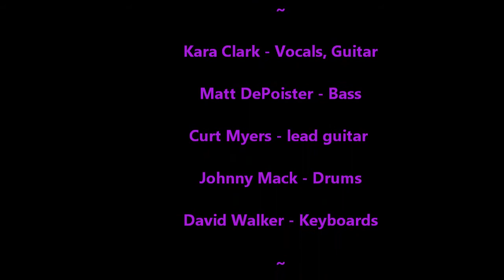Kara Clark Boys of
Kara Clark rocking the American Legion on 6-4-16